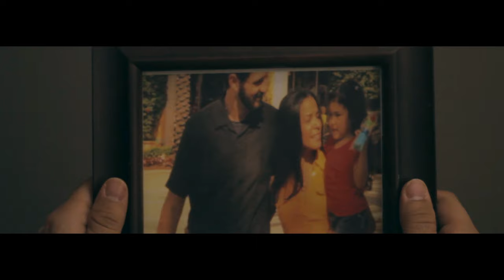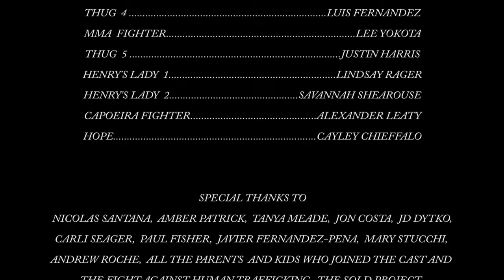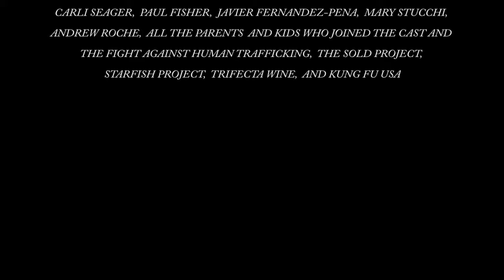Face of the Father Short Film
A young man struggles to find hope and purpose in his life after losing his family. One evening, he witnesses the abduction of his neighbor's daughter and tries to save her. Alone, he finds himself combating evil and discovering a new sense of hope and purpose in life.

Starring:
J. Allen Rager
Skye Coyne
Orfelina de Leon
Jamil Malik
Chris Marks
Johnny Dymond
Eli Zen
Sofia Leaty

Directed by Alexander Leaty
Assistant Director-Caitlyn Howe
Screenplay Written by- J. Allen Rager
Drone Operator- Jeremiah Erikson